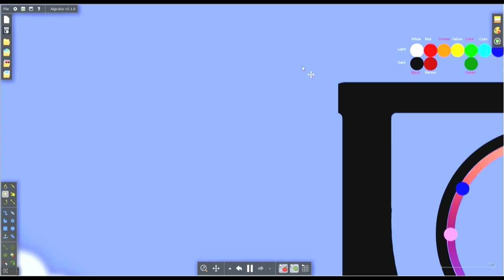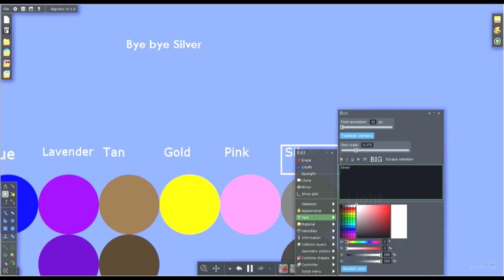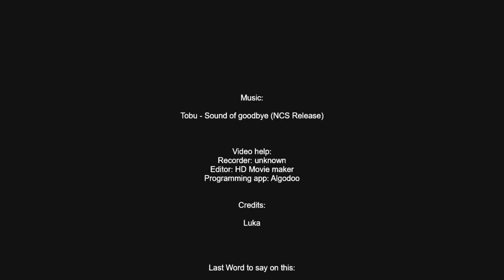The amazing marble race season 1 part 7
Credit to luka.